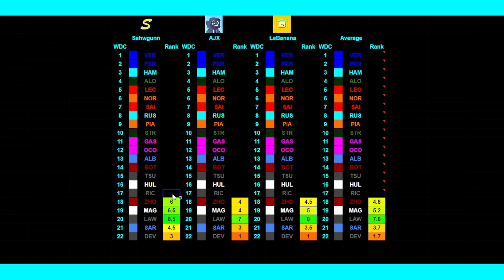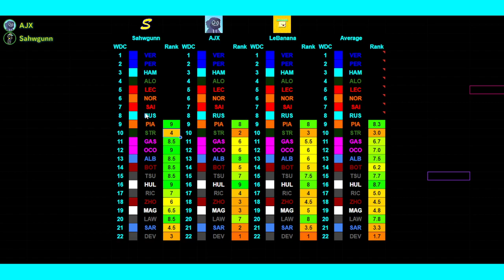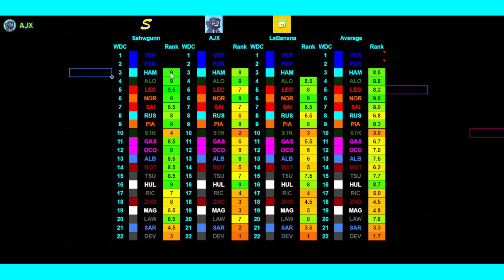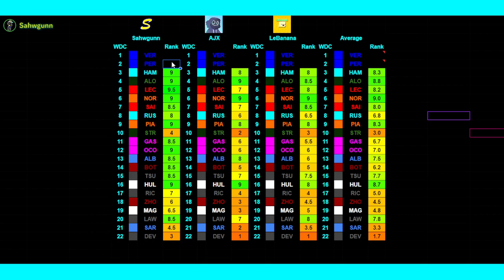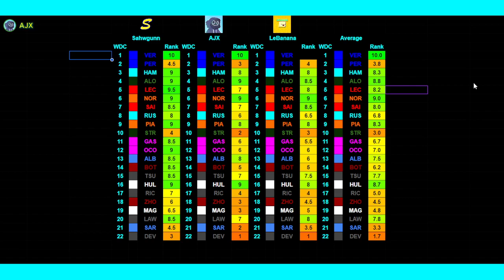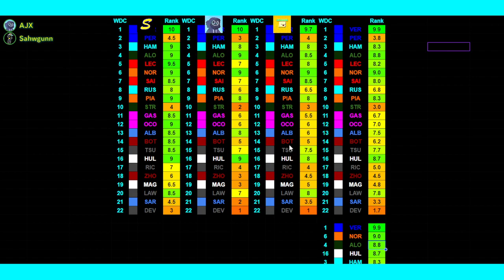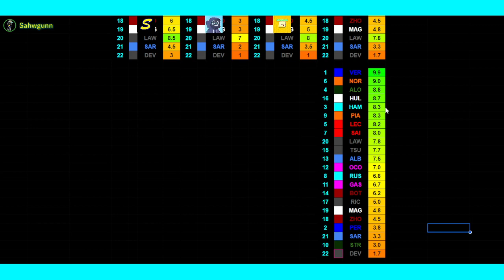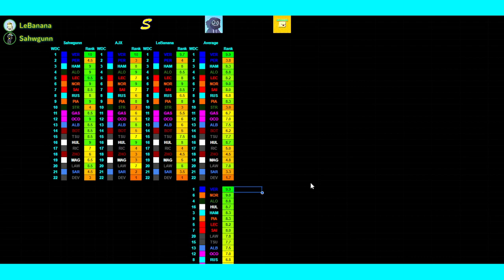OUR 2023 F1 DRIVER RATINGS w/@AJX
Here are our F1 2023 driver ratings as we move ever closer to the 2024 season! This will be our last look at this season, next up should be 2024 Pre-Winter Testing Predictions sometime in January :) See you there :D